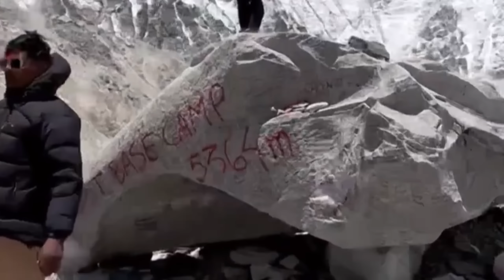EVEREST BASE CAMP TREK (VLOG) SIKANDER DHUDIKE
EVEREST BASE CAMP - VLOG 2023 - SIKANDER DHUDIKE

KEEPSUPPORTING KEEPSHARING ❤️